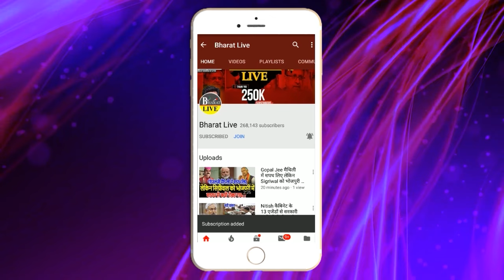भीतर की बात :नीतीश रिजल्ट आने से पहले लेंगे U-टर्नइस बार इधर-उधर नहीं तो किधर जाएंगे?